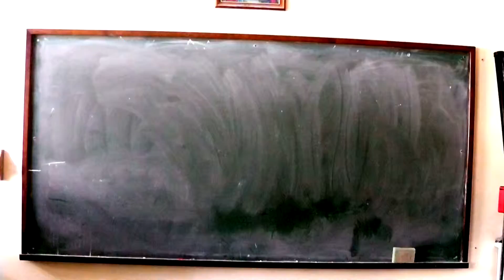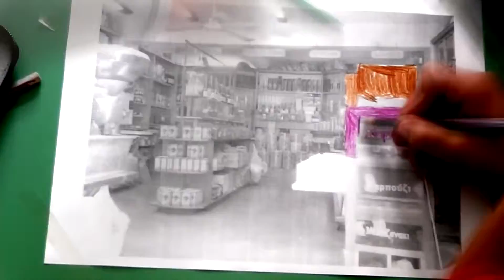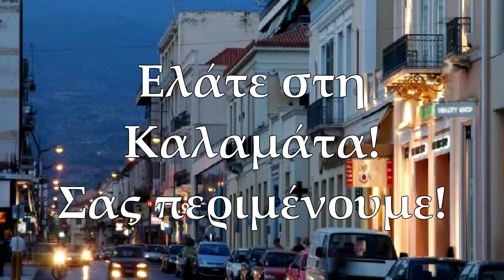Ελάτε Καλαμάτα!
Οι μαθητές του Ε2 του 21ου Δημοτικού Σχολείου Καλαμάτας σας καλούν να επισκεφθείτε την Καλαμάτα γιατί έχει ιστορία, πολιτισμό, τοπικά προϊόντα και γιατί είναι όμορφη! Το βίντεο το έφτιαξαν οι μαθητές του Ε2 με τη βοήθεια της δασκάλας τους Αφροδίτης Χριστοπούλου. Οι μαθητές ζωγράφησαν, φωτογράφησαν και κινηματογράφησαν. Στο μοντάζ του βίντεο τους βοήθησε ο καθηγητής πληροφορικής του σχολείου, Τάσος Κλείσας.